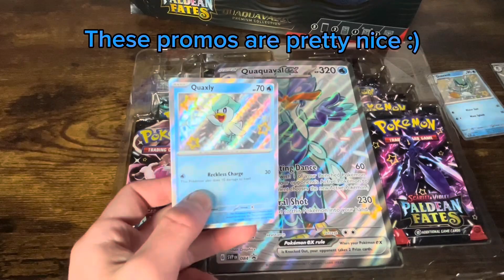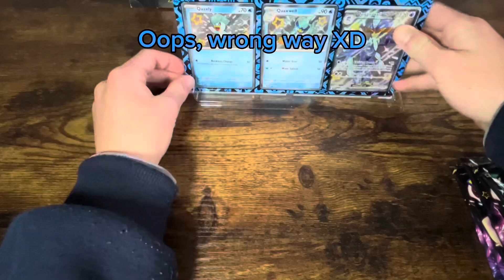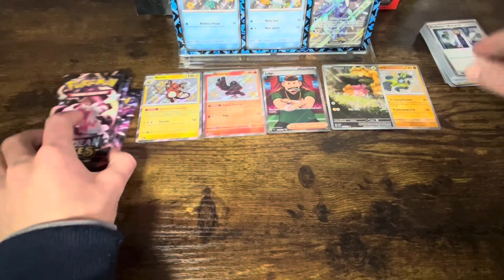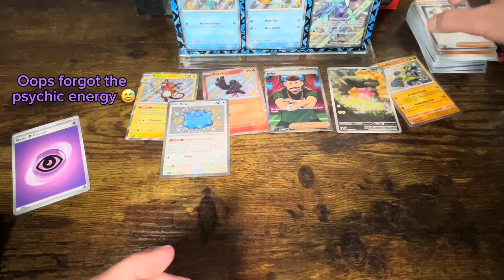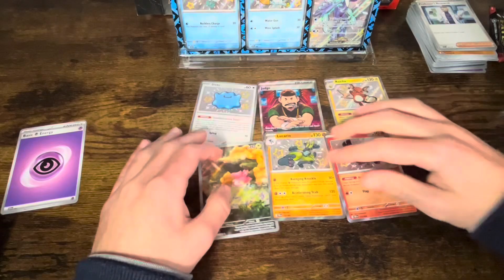Quaquaval ex box opening! :D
Just trying something different :) I got this box and decided to video myself opening it! Enjoy!
God Bless!